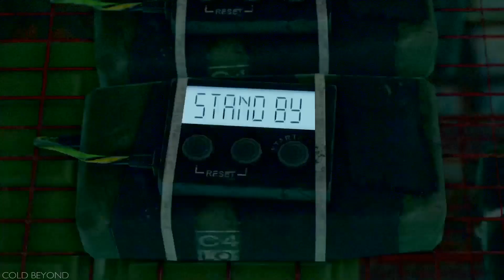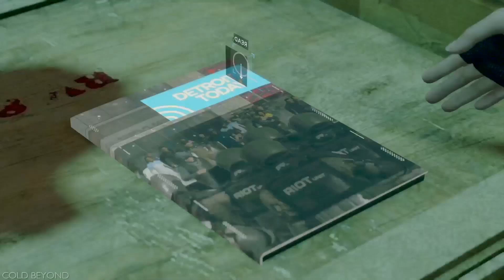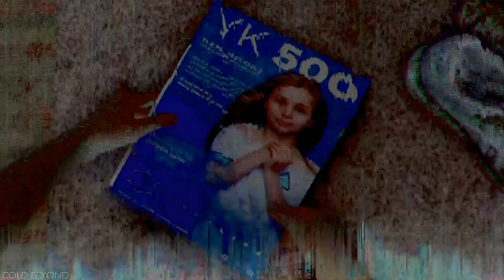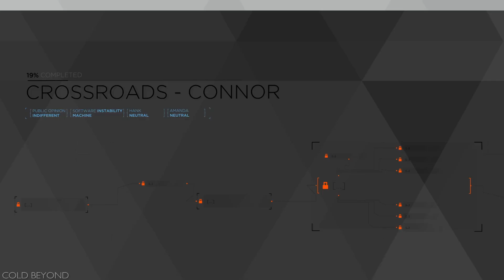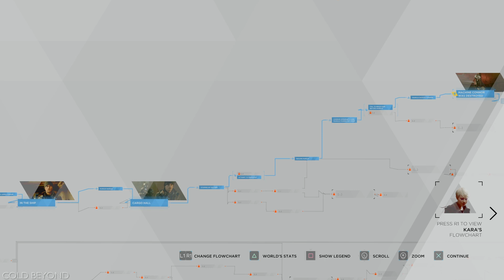Detroit: Become Human Playthrough 14